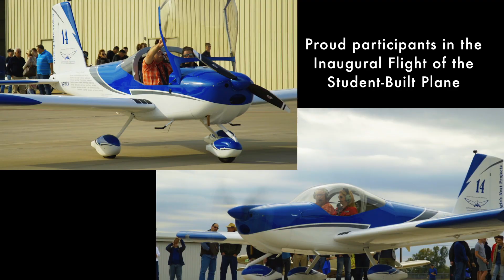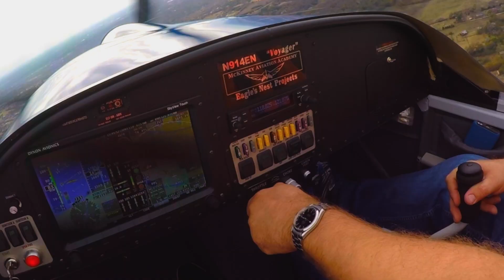Expo/Plane Launch - McKinney ISD Aviation Academy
Over the span of a school year, students in the aviation academy built their own aircraft. McKinney Mayor George Fuller and school board member, Amy Dankel, took the class project for an inaugural joyride in the sky this November.